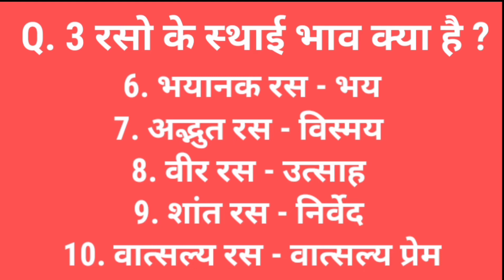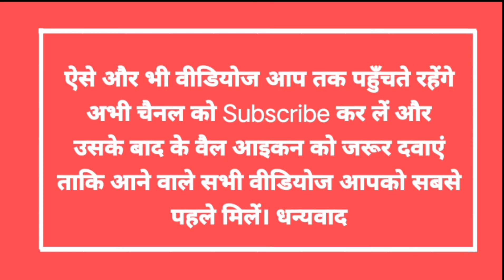रस किसे कहते है || परिभाषा || प्रकार || स्थाई भाव